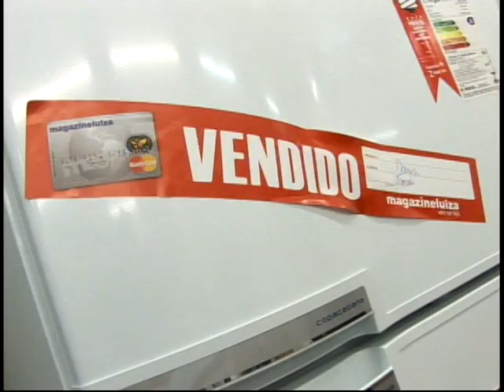Liquidações atraem centenas de pessoas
Muita gente esperou longas horas na fila até a abertura das lojas que aproveitam para liquidar mercadorias que não foram vendidos no natal. Os descontos podem chegar a até 70 % do valor do produto